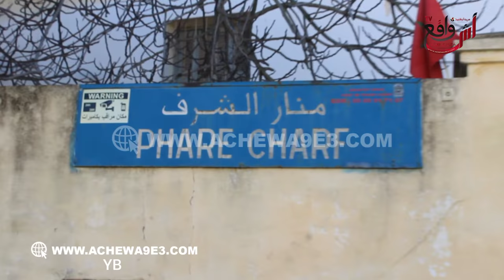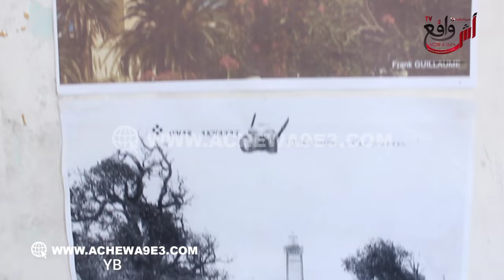ما هو دور المنارات القديمة في المغرب وهل ما زالت تقوم بدورها حتى اليوم رغـم تطور التكنولوجيا الحديثة